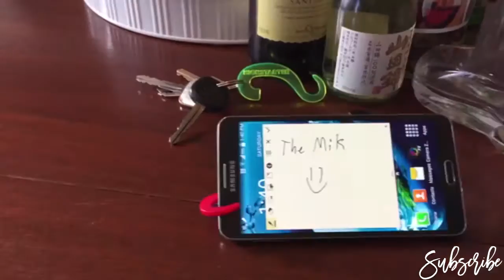►5 Amazing Multi Tool Inventions You NEED To See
5 Amazing Inventions You NEED To See

Top Awesome Inventions you would love to have .
Exciting new technology and gadgets. You Didn't Know Existed. These new inventions will surprise you. !!!

We do, well all Technology and Invention Subjects around the world  - The best of all collections . Cheers !

Gadget

Inventions,

Innovations,

New Tech,

 Amazing Inventions You NEED To See ,

Super Hero Countdown designed by - Jay1artist